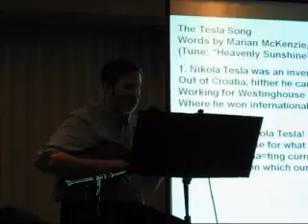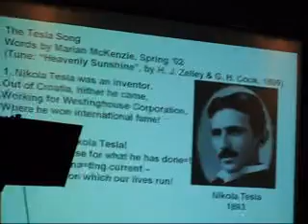Physics Sing-along: Nikola Tesla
From the sing-along at the 2007 March Meeting of the American Physical Society, hosted by Prof. Walter Smith.